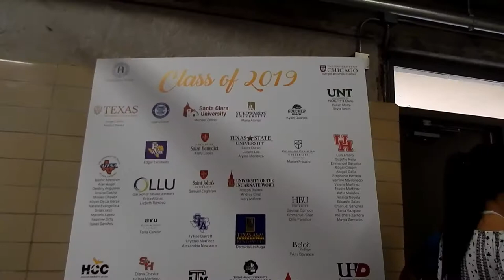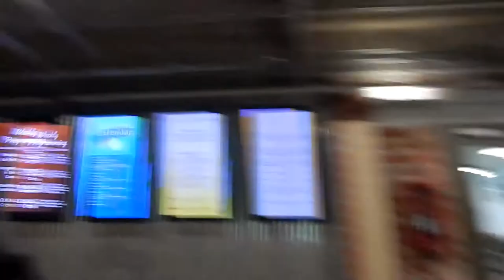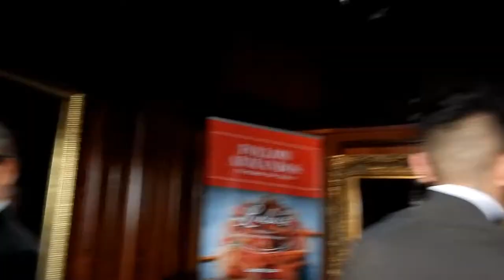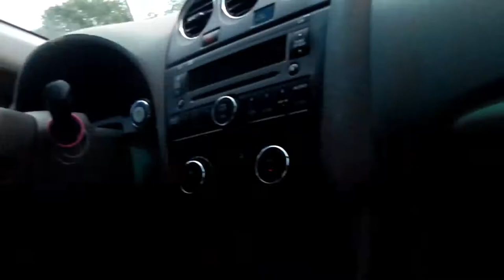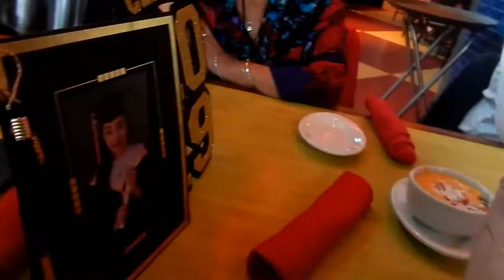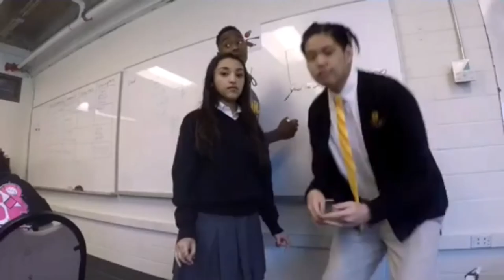Graduated! Bye High School! {Vlog #8}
What's good y'all? It's ya girl Dino, back with another video. This time, I FINALLY graduated. This is my last high school vlog ever.